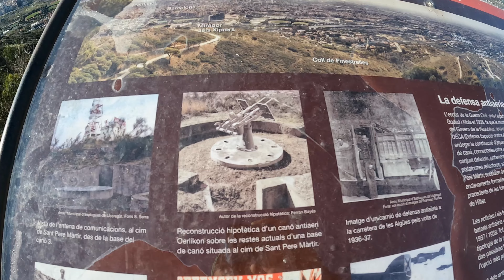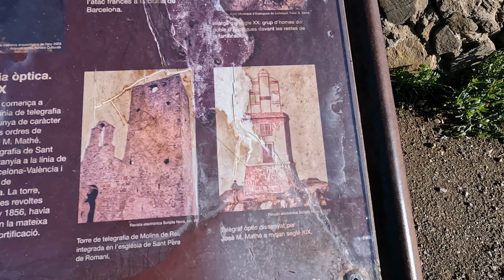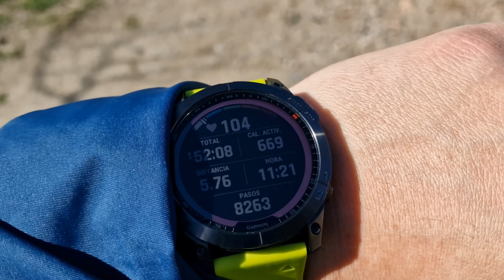Mañana por Plaza Mireia, Recorrido por la nostalgia de mi familia, si no quieres llorar no lo mires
En este vídeo, empiezo a caminar por las montanas de collserola encima de barcelona, desde la plazamireia encima de esplugues . Hago un recorrido por la santperemartir y la bateriaantiaerea.

Pero sobre todo paso por lugares mágicos que pasé cuando vinimos a vivir a españa en Julio del 2019.